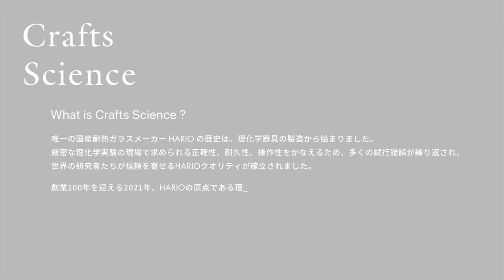Crafts Science [HARIO]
創業100年を迎える2021年、HARIOの原点である理化学器具の品質を凝縮した新たなシリーズ「Crafts Science」が誕生します。
クラフツマンシップに裏打ちされた確かな加工技術と、機能性を追求する科学的デザインが融合した、HARIOの歴史を体現するドリンクウェアの数々にご注目ください。